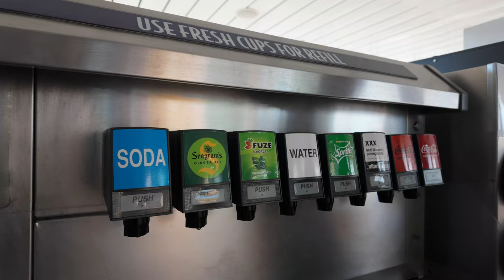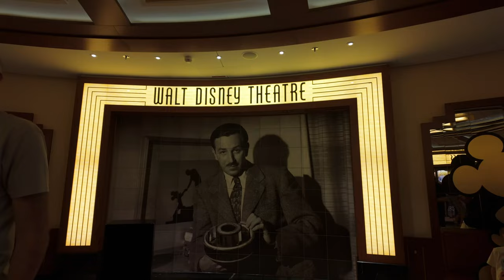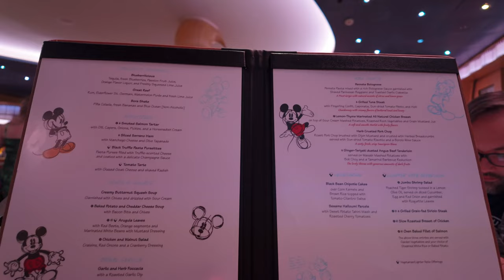🤩 ¡ASÍ ES EL DISNEY DREAM, EL CRUCERO DE DISNEY! 🛳️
Hola a todos y bienvenidos a un nuevo vlog, el día de los traemos con nosotros a nuestro primer día en el Dreams, el crucero de Disney ❤️.

Subs: 51,942